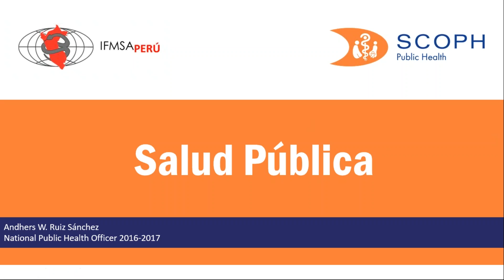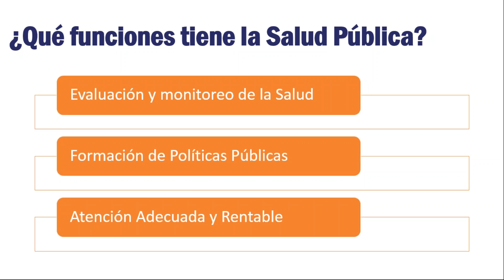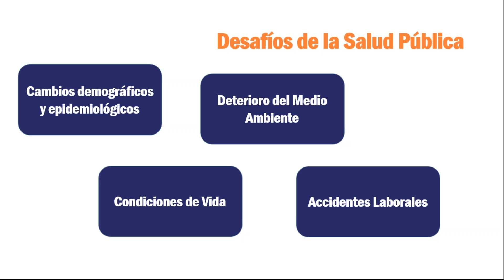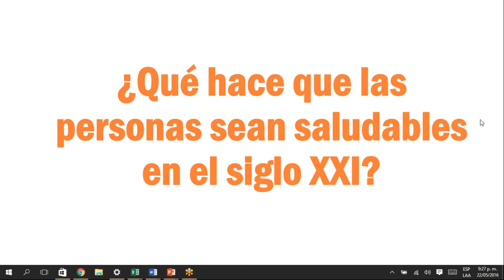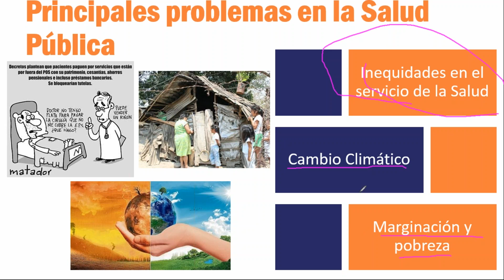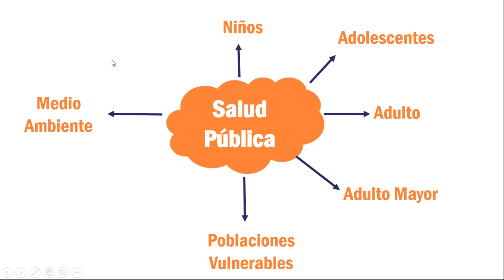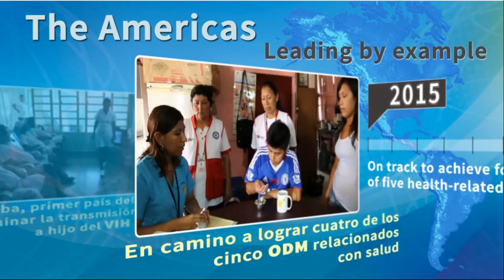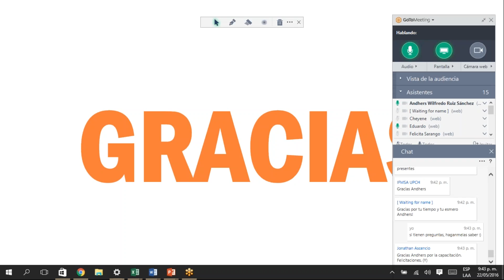Capacitación sobre Salud Pública-SCOPH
SCOPH-IFMSA Perú